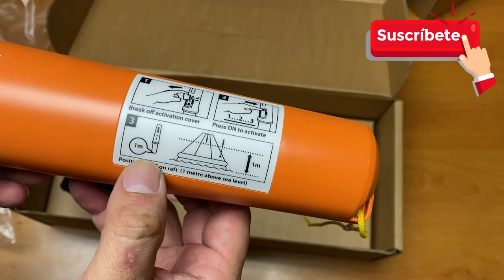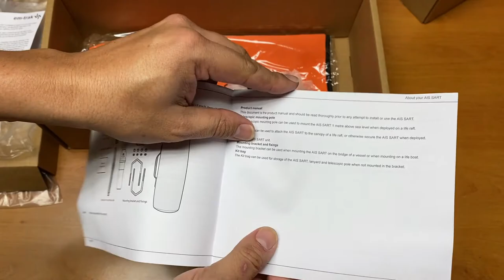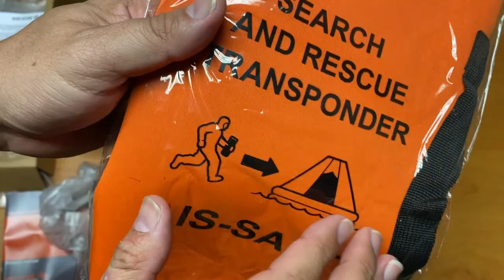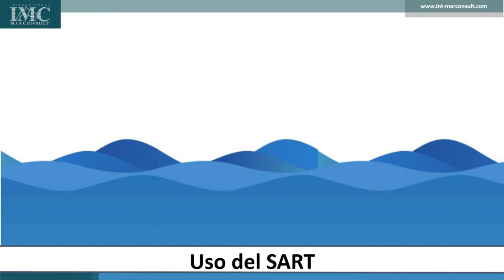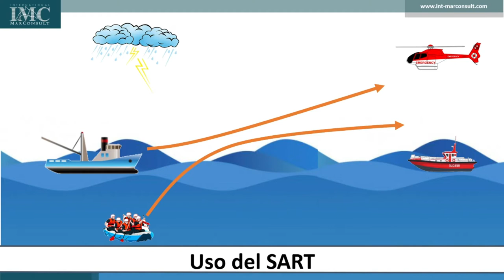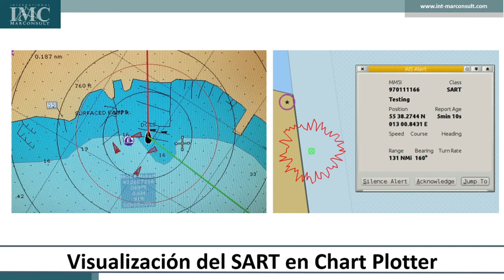Search & Rescue Terminal | SART-100 Em-Trak